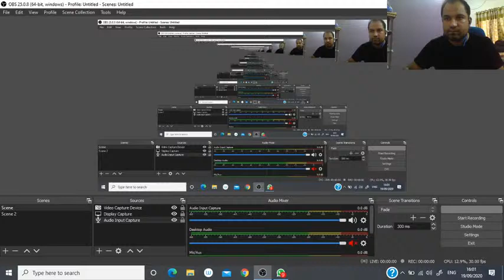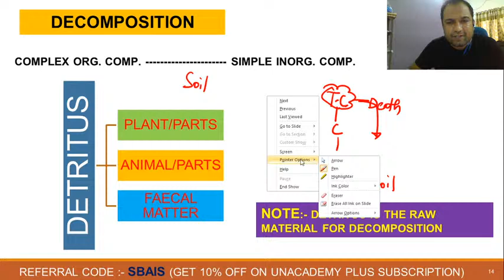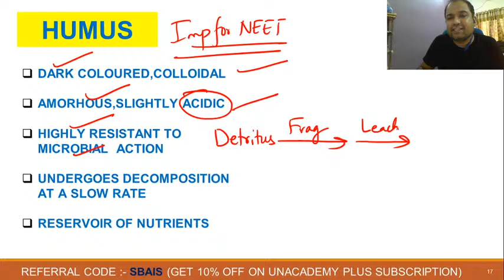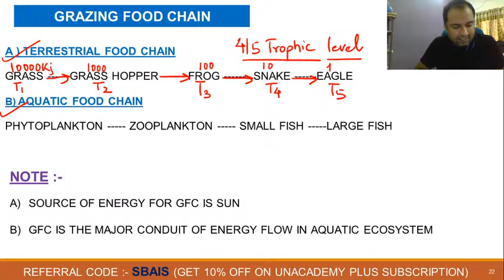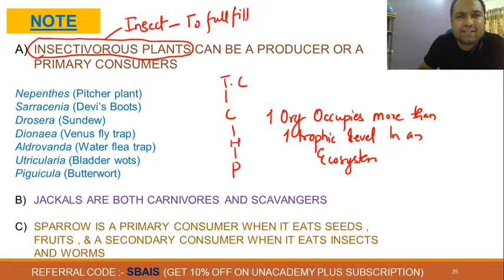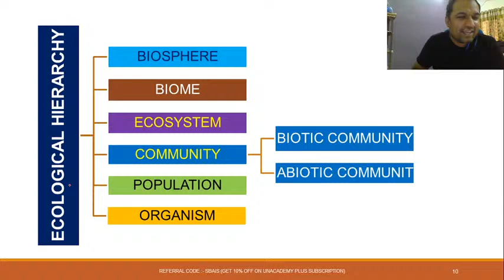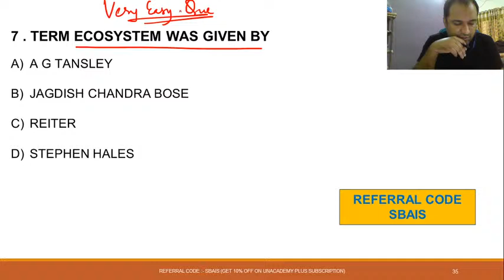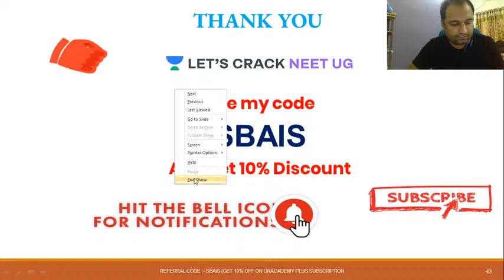Ecosystem | Part 2 | Target NEET 2021 | NEET Biology | Dr. Satyendra Bais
In this session, Dr. Satyendra Bais will discuss Ecosystem, that will help you crack the NEET Examination. Dr. Satyendra Bais will also take you through various preparation strategies that will help all the NEET aspirants to score high in the NEET Examination.

Dr. Satyendra Bais and other top educators are teaching live on Unacademy Subscription.

Unacademy Subscription Benefits:

1. Learn from your favorite teacher
2. Dedicated DOUBT sessions
3. One Subscription, Unlimited Access
4. Real-time interaction with Teachers
5. You can ask doubts in a live class
6. Limited students
7. Download the videos & watch offline